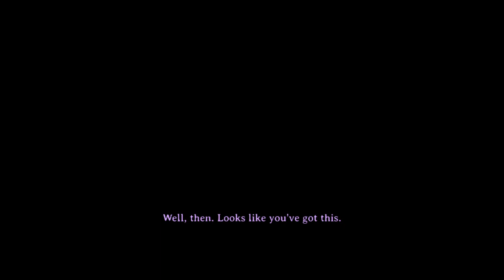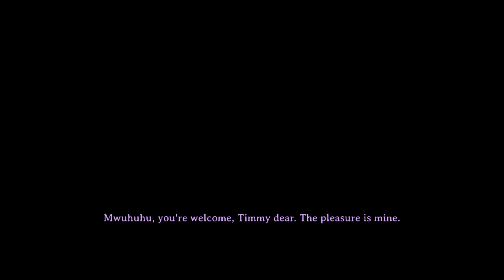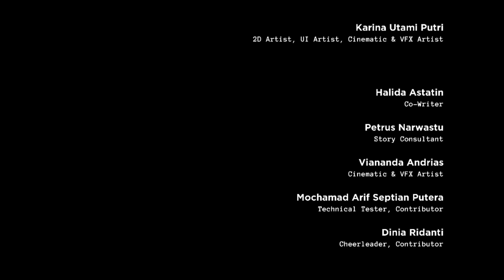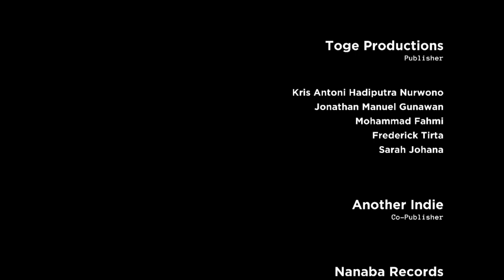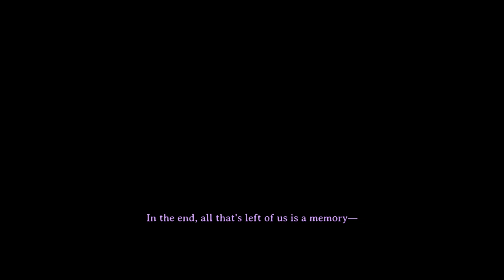It's The End, Timmy Dear... | Rage In Peace (Part 6 END)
Welp that's all folks! It was a seriously good game, but still I want moreeee….! TwT

*Streamlabs froze during the credits, nothing I could do about that sorry...*

| You can follow + chat me on |